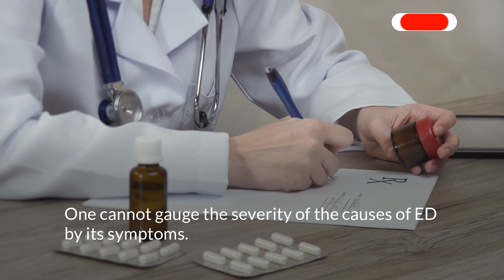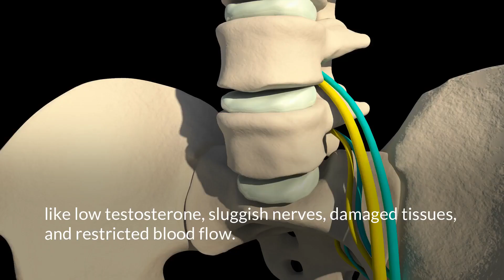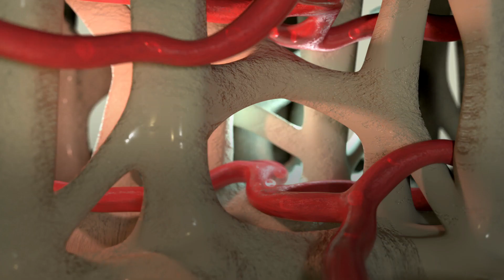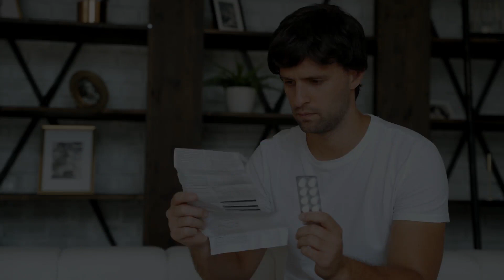How to Get Bigger, Harder, and Longer-Lasting Erections Naturally?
Bluze capsules and Mast Mood oil are the best natural remedies to get bigger, harder, and longer-lasting erections. These herbal remedies enhance your energy, stamina, and power to perform better in bed.

In this video, we've discussed the best natural ways to treat ED.

Timestamps

0:00 How to get harder erections naturally?
Natural supplements
Additional tips
Try kegel exercises
Physical activities
Quality food
Sleep well
Recreational products